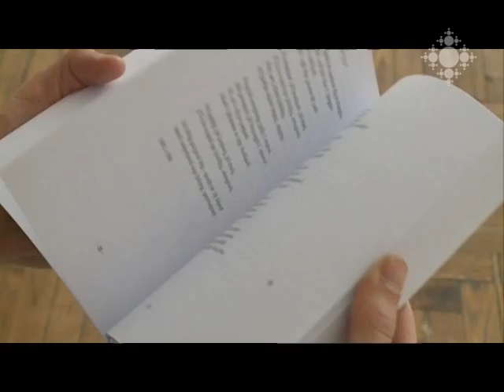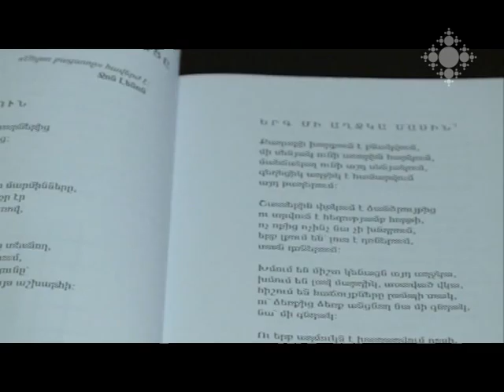«Մորու բացատ որբանոցը». Ջոն Լենոնից մինչև ժամանակակից հայ պոեզիա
Հայաստանի գրողների միությունում տեղի ունեցավ տեր Թովմա քահանա Անդրեասյանի բանաստեղծական նոր ժողովածուի շնորհանդեսը: Գիրքը կոչվում է «Մորու բացատ որբանոցը»: Հետաքրքրական այս վերնագրի, գրքի ուղերձի և գեղարվեստական յուրահատկությունների մասին` մեր ռեպորտաժում: